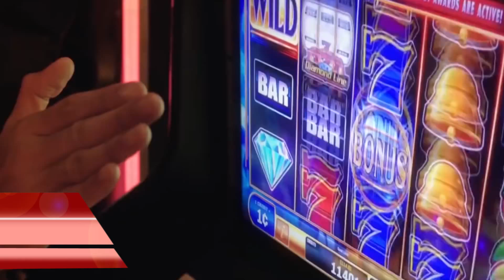Today's Most Viewed Music Videos on Youtube, 2 September 2018, #235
Most viewed videos in the past 24 hours, based on the view counter on YouTube
Most Viewed Music Videos on YouTube
Most popular song on YouTube